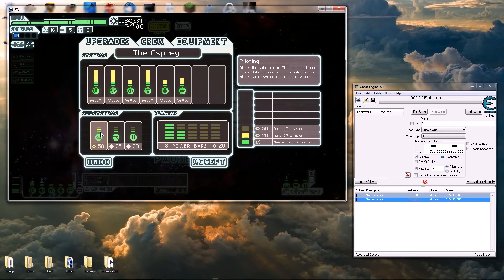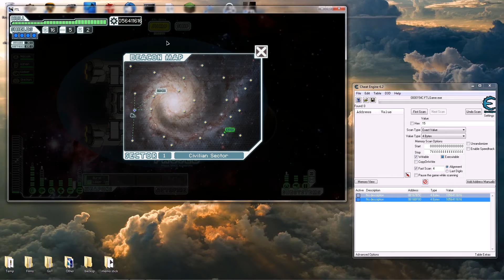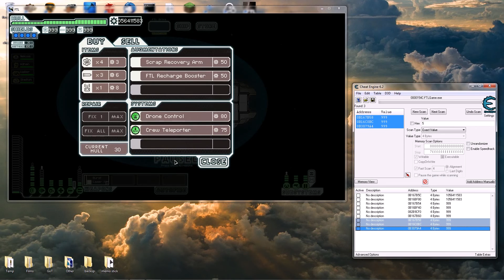How To Get Infinite Everything On FTL (Faster Than Light)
In this tutorial I will show you how to get infinite scrap, and other resources on FTL.

Songs: Death of a King